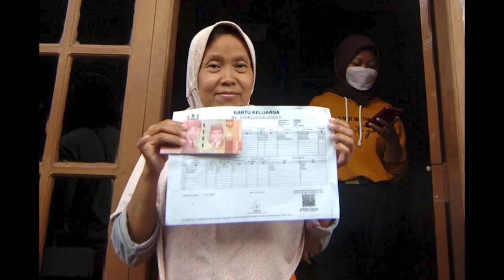Uang Pencairan PKH TAHAP 2 2022 cair 750rb+750rb+750rb pkh tahap 2 2022 kapan cair pkh hari ini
Info PKH Terbaru Hari ini Pencairan bansos kpm pkh bpnt pkh hari ini 2022 diary pkh bantuan pkh 2022